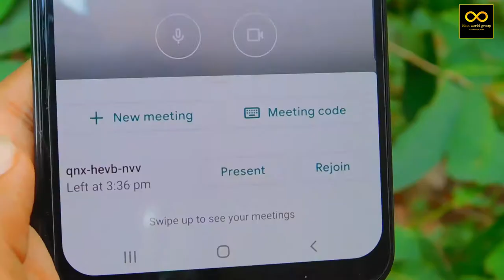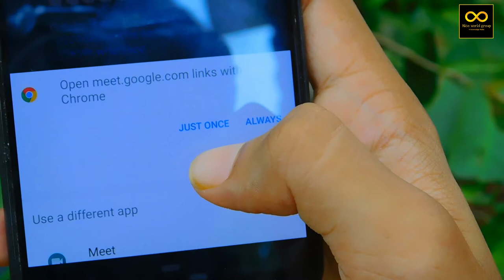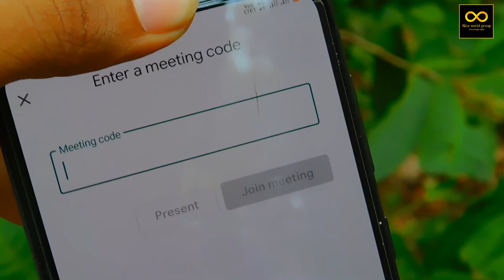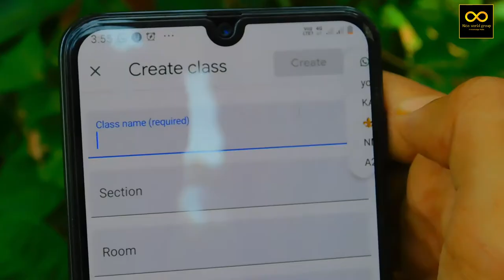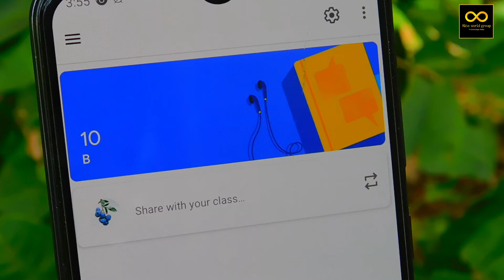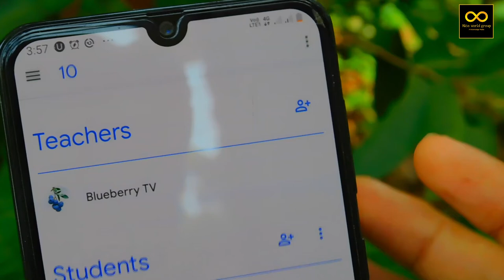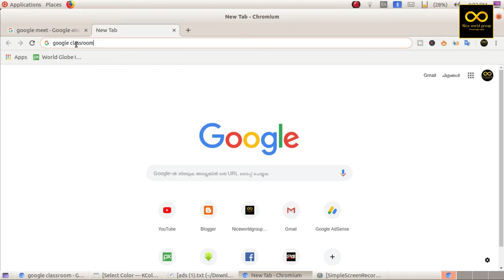How to Start Online Class in Mobile and Computer | Malayalam |Easy and Perfect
How to Start Online Class in Mobile and Computer | Malayalam |Easy and Perfect. Online class and conference making